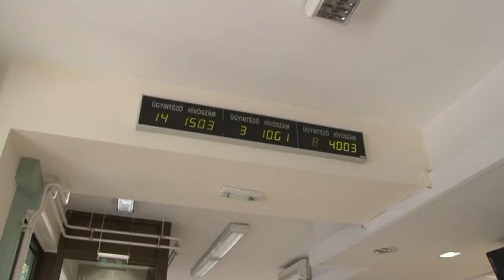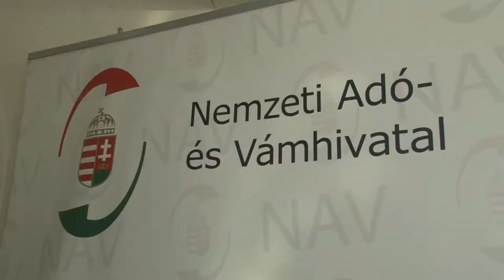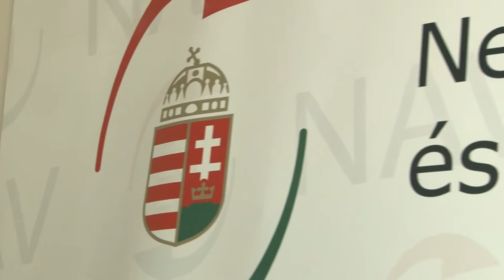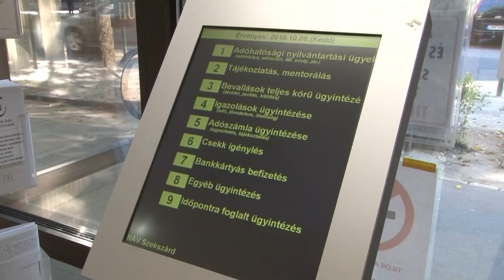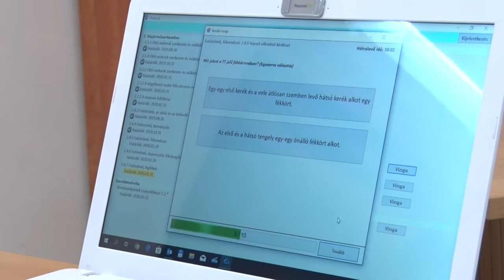Hozam - gazdasági magazin 20200206